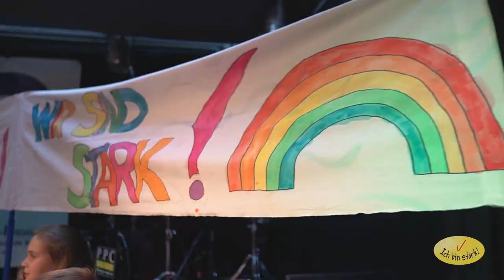Ich bin stark! Hymne 2022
„Ich bin stark!“ die Hymne wird gesungen von 500 Schülerinnen und Schüler aus Stadt und Landkreis Celle, die sich mit ihren Klassen 2022 am Musik- und Präventionsprojekt „Ich bin stark! 2.0.“ der CD-Kaserne beteiligt haben.

Ein großes Dankeschön geht an alle 9 projektbeteiligten Grundschulen, den Leher:innen und natürlich an alle Kinder, ihr könnte sehr stolz auf euch sein!

1. Strophe: Klasse 4a Grundschule Oldau, Lehrerin: Britta Ziesmann
2. Strophe: Klassen 3a & 3b Grundschule Altencelle, Lehrerinnen: Anette  Meyer & Bianca Hennigs
3. Strophe: Klassen 4a & 4b Grundschule Altencelle, Lehrerinnen: Gesa Weger & Wiebke Dwehus
4. Strophe: Klassen 3a, 3b & 3c Grundschule Vorwerk, Lehrerinnen: Elisabeth Buß, Frau Kuzmik & Frau Quint
5. Strophe: Klasse 4 Grundschule Eversen, Lehrerinnen: Bianca Flender & Judith Haustein
6. Strophe: Klasse 3a Grundschule Eicklingen/ Bröckel, Lehrerin: Janine Rudolph
7. Strophe: Klassen 3a & 3b Grundschule Neustadt, Lehrer:innen: Esther Pahls, Frau Damm & Herr Freudenberg
8. Strophe: Klassen 4a & 4b Grundschule Neustadt, Lehrer:innen: Kristin Wedemeyer, Frau Biallas & Frau Mögenburg
9. Strophe: Klassen 3a, 3b & 4 Wiehetal-Grundschule Hohne, Lehrerinnen: Anke Severloh, Frau Rendante, Frau Zimmermann & Frau Gill
10. Strophe: Teil der Klassen 3a, 3b & 3c Grundschule Blumlage/Altstadt, Lehrerinnen: Mechthild Stephany, Frau Lerbs, Frau Kornas & Frau Hage
11. Strophe: Klassen 4a, 4b & 4c Hinrich-Wolff-Schule Bergen, Lehrer:innen: Laurisa Müller, Meike Fischer, Kristof Beuthner

Komposition: Sandra Graß
Text: Sandra Graß & Kai Thomsen
Arrangement: Jens Eckhoff
Projektmanagement: Stefanie Fritzsche & Kai Thomsen
Tontechnik und Aufnahmeleitung: Tobias Burmeister
Videogestaltung (Dreh & Video): Natascha Hänle

Die Aufnahmen entstanden vom 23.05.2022 bis 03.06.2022 in den Räumen der Celler Rockmusik Initiative sowie einigen Grundschulen, außerdem beim Abschlussfest am 7. Juli 2022 im Innenhof der CD-Kaserne.

Das Projekt wird gefördert von:
Startklar in die Zukunft: Kultur - Sprache - Integration"

Ein Projekt der CD-Kaserne gGmbH